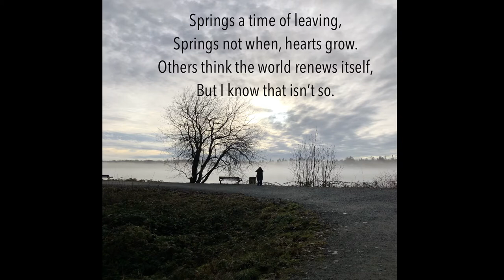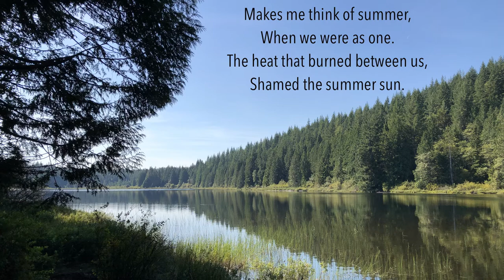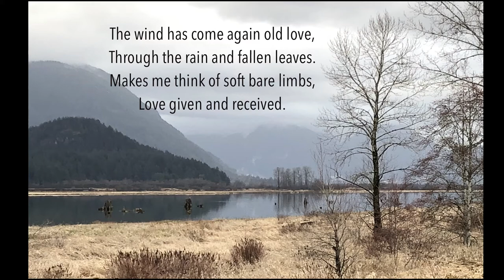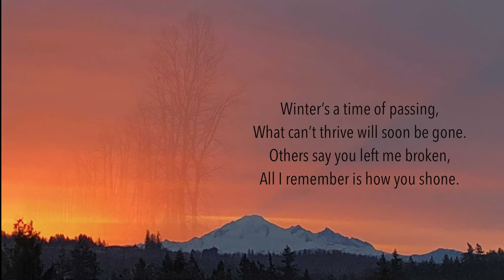The Wind Has Come Again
A track from "Desecration", the first book in my fantasy trilogy, "The Eternal Muse." Music and lyrics, guitar and vocals, art by Rick Waugh. Check out the books and videos at my to receive a free prequel short story, "Passion and Fear."

Cover by Karen Dimmick / ArcaneCovers.